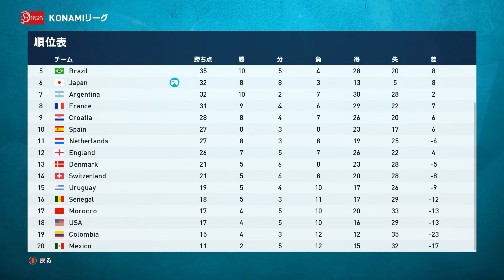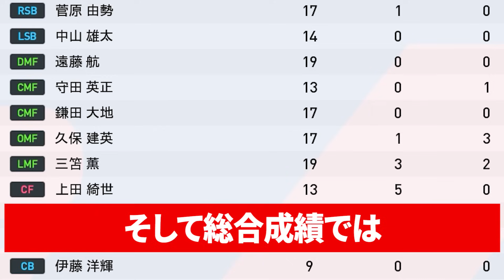【日本代表】強豪国だらけのワールドリーグに参加したらどこまでやれるのか？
【PR】アジアカップでサッカー日本代表を見るならDAZN

【全能力MAXの最強選手がFIFAランク最下位国に何人加わればW杯優勝できるか？】

【全能力MAXの最強選手が日本代表に11人いれば勝てない国はない説！】

【全能力MAXの最強選手が日本代表に何人加わったらW杯優勝できるのか？】

【PR】【日本代表ユニフォーム購入はこちら】

credit
JAPAN FACE PACK 2.00:MONTATSU
SuperPack 408 Legends for PES 2021:Alirezafacemaker, Abdulaziz, DNAI, WHOAMI, Stels
MENU MOD:PESNewupdate
Ball Server:Hawke
Kit Server:Juce, DarenY00, KelpDaKelvin, Cesc Fabregas
ML Manager Mod:Hawke

JAPAN EDITION PATCH V3.0
全体
X.Kano (@KanoPES)

BundesLiga翻訳
Ludy (@LudySegawa)

固有フェイス
oniji (@_oniji)、@makis10、@NJ1819、MONTATSU (@montatsuFC)

ユニフォームキット
JLeague kit-server settings – oniji (@_oniji)
JLeague2021 kits – waserin (@waserin_PES)
JLeague2021 , Kashiwa 2014H kits – 零音 (@rainP0322)
JLeague2021 kits – 熊寅 (@wulong731)
JLeague2021 kits – ta-ka71_WE (@AbRockyFalls_WE)
JLeague2021 kits – J.KIT_EDITOR (@j_kit_editor)
JLeague fonts – oniji (@_oniji)
PES2014 kits extraction – Viper12 (@esteban_angle)
ACL2018,2019,2020 extraction – X.Kano (@KanoPES)
Jubilo 2002 kits, Japan100th kits – MONTATSU (@montatsuFC)
Oita2007,Kawasaki 2007,2017,Nagoya 2010,Gamba2005H, Hiroshima2010H kits – waserin(@waserin_PES)
Gamba Osaka 2008 ACL/CWC kits – amaboPES/JPESC (@rockonbaPES）

監督画像
Ludy (@LudySegawa)、oniji (@_oniji)

KIT PACK 2023:
Clubs:
Txak, Meryoju, Eder Mello, Kit Man Cal, Lobosemillas, RainP0322, AbRockyFalls_We, Waserin_Pes, J.Kit Editor, Il Sarto di PES, GronKaroglan, Antonio.G, PES Kitmaker_DREAMER, Juaniyo, PES Kits Ekstraklasa, kitsforwepes.com, DynamoForever, CuervoGameplays, Hadad

Kits para el parche:
Championship:
Reading, Wycombe, Rotherham (Antonio.G)
Barnsley, Middlesbrough, Coventry (Sando)

LaLiga Santander:
Elche (Txak)
Almeria, Girona, Vallecado, Villarreal, (Meryoju)

LaLiga Smartbank:
Mallorca (Juaniyo)
Espanyol, Leganes (Txak)
Alcorcon, Cartagena, Castellon, Fuenlabrada,  Las Palmas, Leganes, Lugo, Malaga, Mirandes, Oviedo, Ponferradina, Rayo, Sabadell, Sporting, Tenerife, Zaragoza (Meryoju)

Other Europe:
Crvena Zvezda (Meryoju)
Ludogorets, Astana, Qarabag (Antonio.G)
Cluj, Omonia, Wolfsberger (Txak)

Kits en modo Kitserver para todas las ligas del juego, mas las ligas adidas (Bundesliga, J. League, Liga MX), todos los equipos de la Libertadores, 25 equipos extra Europeos y Esperance Tunis de Africa

Logo UCL: Red Bull Salzburg, Midtjylland, Dortmund, Leipzig, Monchengladbach, Munchen, Barcelona, Real Madrid, Atletico, Sevilla, Marseille, PSG, Manchester City, Manchester United, Liverpool, Chelsea, Atalanta, Juventus, Internazionale, Lazio, Zenit, Lokomotiv Moskva, Brugge, Ajax, Istambul, Olympiacos, Dynamo Kyiv
Logo UEL: Astana, Crvena Zvezda, Ludogorets, Molde, Qarabag, Hoffenheim, Leverkusen, Real Sociedad, Granada, Villarreal, Leicester, Tottenham, Milan, Napoli, Roma
Logo USC: Sevilla

Jleague2023 season kit：waserin

日本代表 カタールW杯ユニフォーム：waserin

▼音声
■玄野武宏・四国めたん・青山龍星